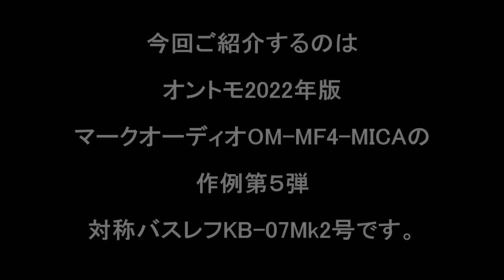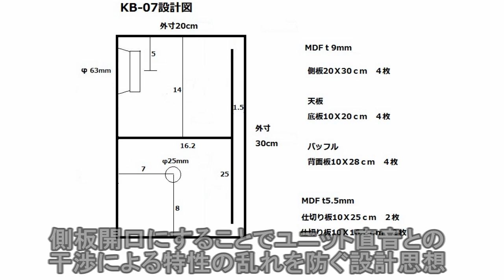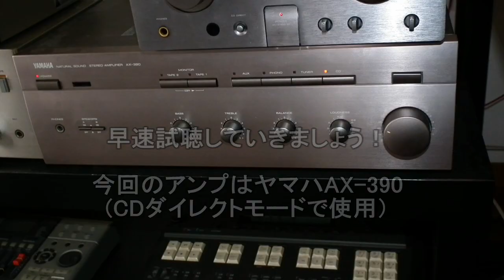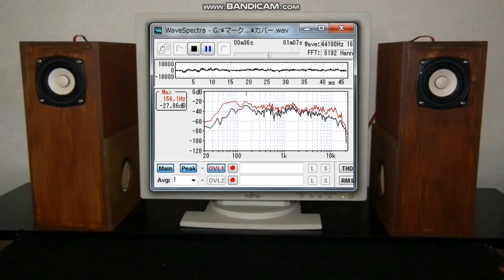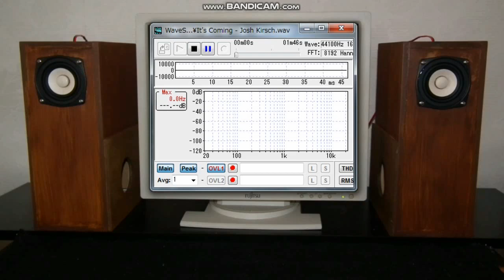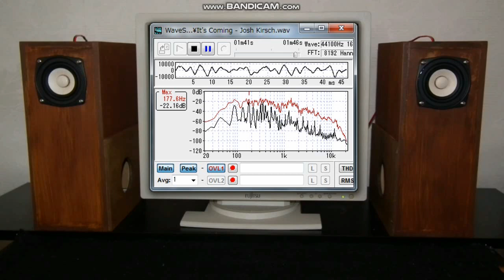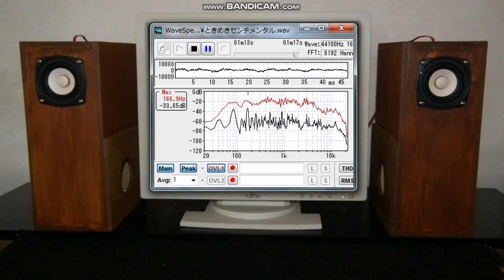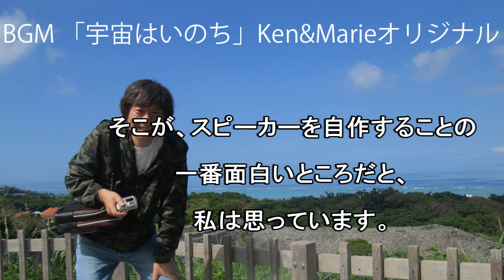【我ながら名作】マークオーディオOM-MF4-MICA 対称バスレフKB-07Mk2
ONTOMO MOOK
stereo編
これならできる特選スピーカーユニット
2022年版　マークオーディオ編
6cmフルレンジ・スピーカーユニットOM-MF4-MICA
「振動系の軽量化を進め、正確な再生力をさらに高めた」

今年も自作スピーカーの楽しい季節がやってきました。

第５弾は対称バスレフKB-07Mk2
ユニットの性格も見えてきて、細かな調整を施した渾身の一作となりました。

※3 空気録音時、実用環境状態で、音量は普段聴く大きめぐらいの音量で録音しています。マイクとスピーカーの距離は65ｃｍ、角度約15°、スピーカーと後ろ壁の距離は、約12ｃｍです。

アンプ　ヤマハAX-390（CDダイレクトモードで使用）

自己紹介
１９８０年代前半、長岡鉄男氏の著書と出会い、スピーカー設計を学びました。また、三十数年来サラリーマンの傍ら、音楽制作活動を行ってきました。心の奥で大調和する音、音楽は響きわたる宇宙エネルギーと同じだと思います。近年はオーディオの録音忠実再生に拘らず、自由な音の楽しみ方をご提案。自作スピーカーならではの魅力を求めるスタイルで作っています。